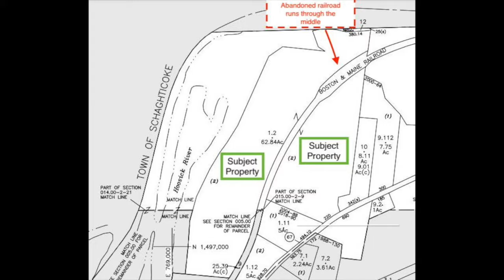Farmland and Woodlands on the Hoosick River in Buskirk NY Route 67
Located in Rensselaer County lies 62 pristine acres along the Hoosick River.

This property was once used to raise thoroughbreds to race at Saratoga.  The land is fertile and is now a mix of agricultural fields and hardwoods.

This is an ideal site for a country estate, equine center or a sportsmen's club as the waterfowl and whitetail deer abound.  And of course the fishing is spectacular in the Hoosick River!

Saratoga Springs, Bennington Vermont and the Capital of NYS (Albany) are all less than a 45 minute ride.